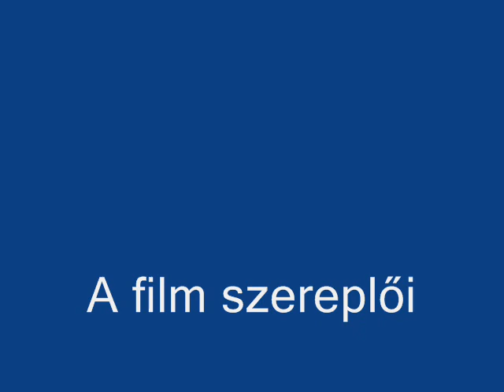Búza aratás 2010 (Wheat Harvest 2010)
John Deere, Mtz, New Holland
Mtz ugratás  Zene/Music: DJ Shah feat. Aruna Now or Never (Intro club mix)